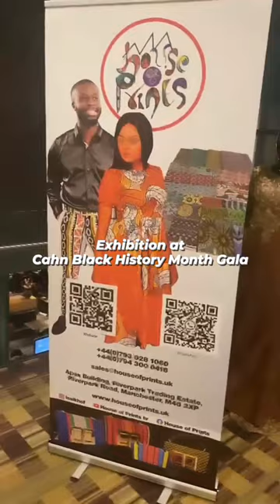African Print Exhibition stand at Cahn Black History Month Gala in Manchester